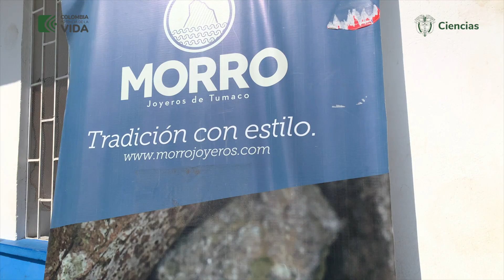Conoce a Deisy Ortíz, beneficiaria del programa Jóvenes en CienciaParaLaPaz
Conoce a Deisy Ortíz, beneficiaria del programa Jóvenes en CienciaParaLaPaz. Si vives en 📍Tumaco, estás entre los 18 y 28 años, y tienes un proyecto basado en CTeI, podrás postularte a la convocatoria de MinCiencias y la Cámara de Comercio